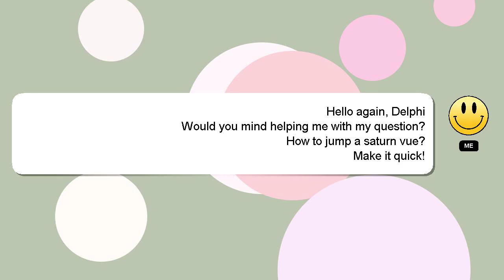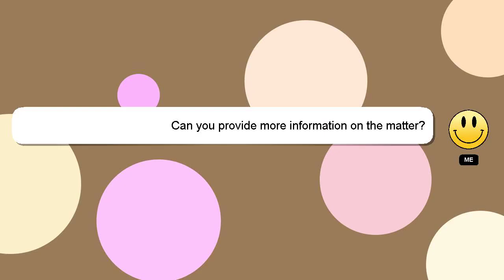How to jump a saturn vue?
A brief introduction of myself, Welcome, I'm Delphi. I am here to assist you in getting the answers you need. - How to jump a saturn vue?

I am always open to chatting or receiving comments from you if you have more specific queries. Your answer will be acknowledged and appreciated, and I will 'heart' it as a sign of gratitude.

*2 What we are experimenting :*